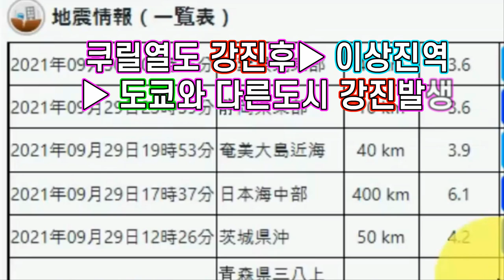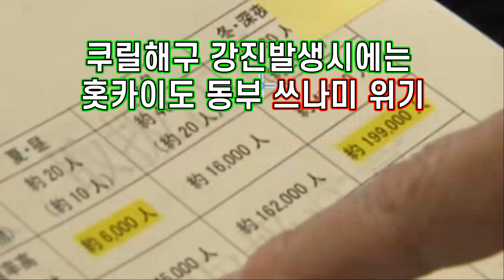[일본 지진] 쿠릴해구 쿠릴열도 동해 추가 강진발생위기!독도 360km떨어진 해역에서일본 6.1강진발생 이상진역 오가사와라제도 100년만의 해저화산 대폭발 후지산폭발징후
[일본 지진] 쿠릴해구 쿠릴열도 동해 추가 강진발생위기!독도 360km떨어진 해역에서일본 6.1강진발생 이상진역 오가사와라제도 100년만의 해저화산 대폭발 후지산폭발징후 이시가와현 니가타현 대지진 전조현상